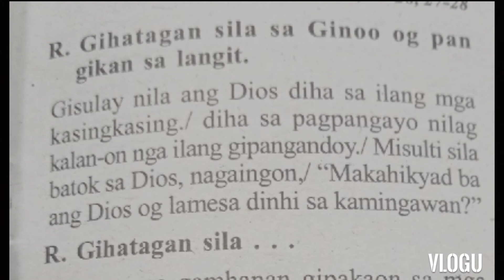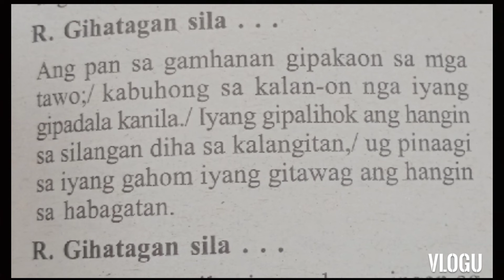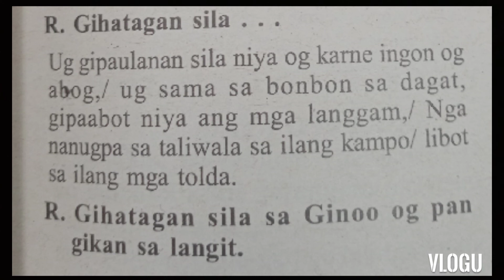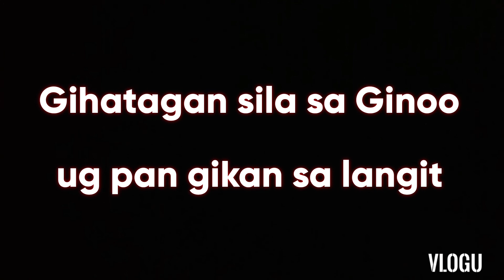July 21, 2021" Instrumental" Responsorial Psalm " Wednesday"